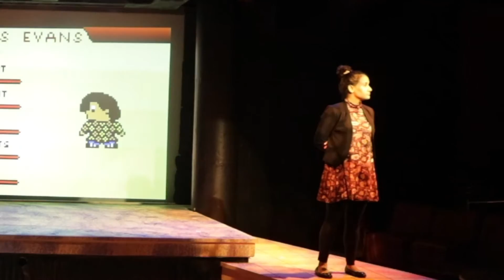She Kills Monsters trailer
She Kills Monsters is the latest production from the theatre program at Rutgers Newark and NJIT. This exciting show takes life and rolls the dice into a Dungeons and Dragons game! With monsters, tragedy, coming out, relationships, high school and more all wrapped in one. Show starts Wednesday, October 26th and runs through Sunday October 30th at the Bradley Hall Theater in Newark NJ.